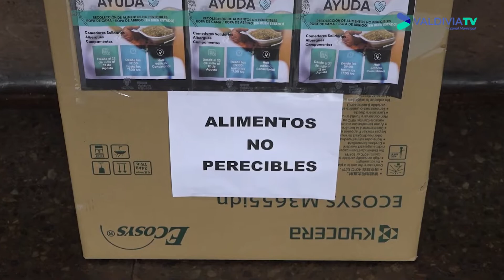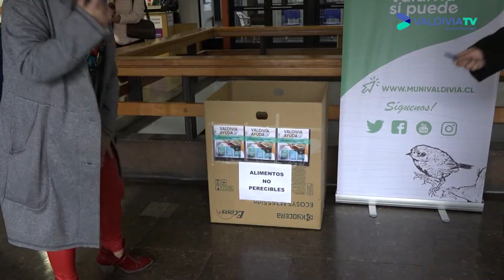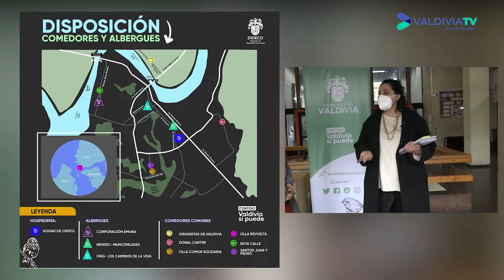Nota: Campaña Solidaria "Valdivia Ayuda"